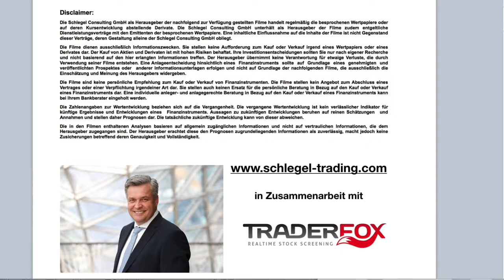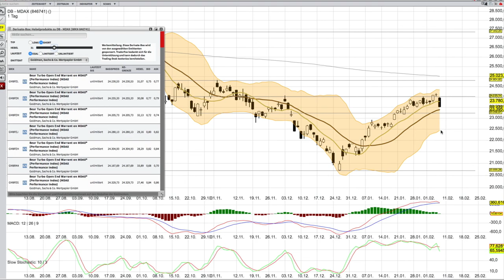MDAX Analyse 7 Februar